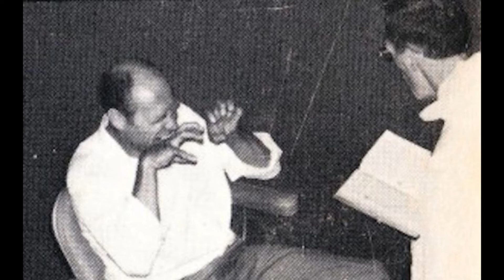Bill Ramsey, o lobisomem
Aproveitando o ensejo, se você tiver alguma experiência sobrenatural e queira compartilhar aqui no canal, envie um email para com o assunto “experiência sobrenatural” e eu postarei um vídeo aqui no canal na playlist correspondente. Caso queira, também pode encaminhar via áudio para o what app do canal (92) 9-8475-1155, identificando-se com nome e cidade.

Se você tiver alguma foto fantasma, ufológica, inexplicável, e queira compartilhar aqui no canal, envie um email para com o assunto “foto/fotografia fantasma” e eu postarei um vídeo aqui no canal na playlist correspondente.